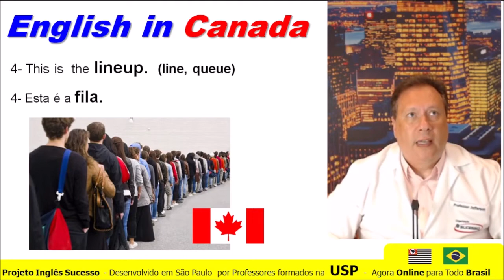Gíria Lineup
🔥 CURSO MISSÃO INGLÊS – VOCÊ FLUENTE!
💥 100% Gratuito! 100% Online! Com Certificado! Vagas Limitadas!
⚡ Aprenda Inglês como Você gosta!  Dinâmico!  Ênfase em Conversação, com Músicas, Filmes e Atualidades!

💥 Vença Bloqueios com Técnicas de Programação Neurolinguística!

🏆 Para todos os Níveis: Básico, Intermediário ou Avançado.⠀
☀️ TEMOS TRÊS EXCELENTES NOTÍCIAS PARA VOCÊ:
1- Vamos te Apresentar um Método Exclusivo para Você Finalmente Destravar seu Inglês e Atingir a Fluência em 2022!
2- Com este Método Exclusivo Você Aprende Inglês de um Modo Muito Mais Fácil e 5 Vezes Mais Rápido!
3- 🇧🇷 Este é o MELHOR CURSO DE INGLÊS DO BRASIL – AGORA ABERTO AO PÚBLICO EM GERAL!